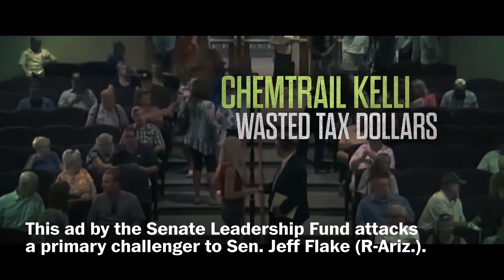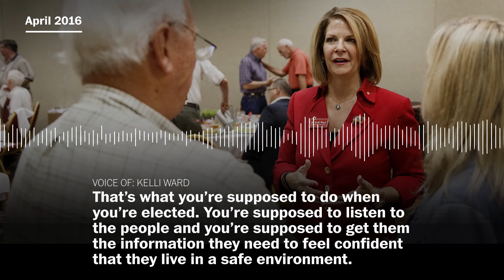Fact Check: The Senate Leadership Fund's assertions about Kelli Ward and chemtrails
The Senate Leadership Fund resurrects the false claim that former Arizona state senator Kelli Ward believes in the chemtrail conspiracy.